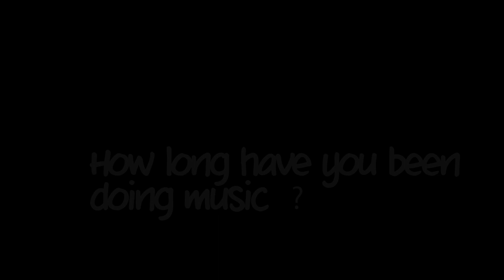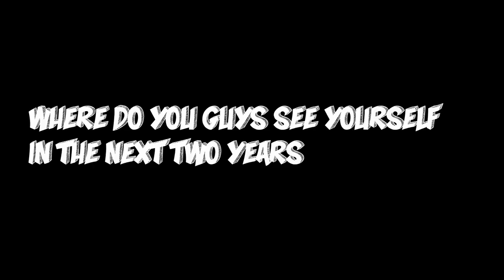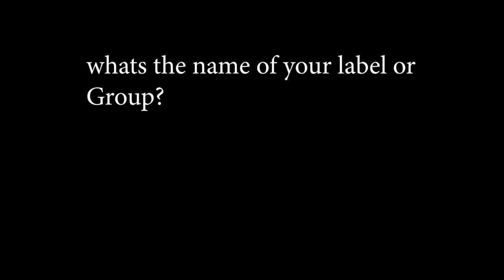How you BRUM'N Interview with Oil Money Nero Mula & Baandup Bangz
how you BRUM'N had a chance to sit and talk a little with Oil Money's own Nero Mula & Baandup Bangz